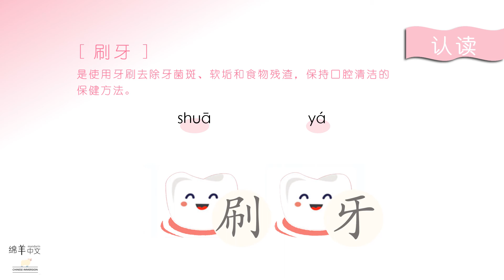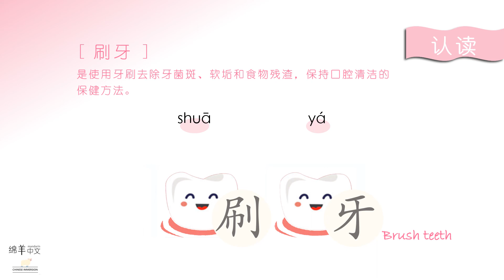Sheep Mandarin Rhymes 儿歌【刷牙歌】